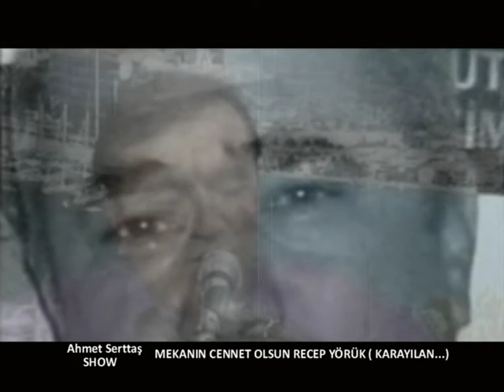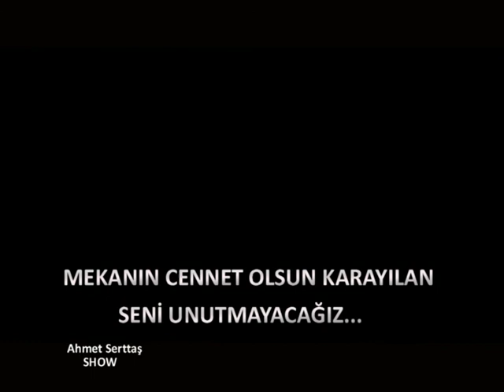Recep Yörük ( Karayılan Anısına )